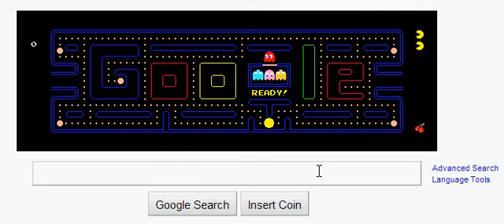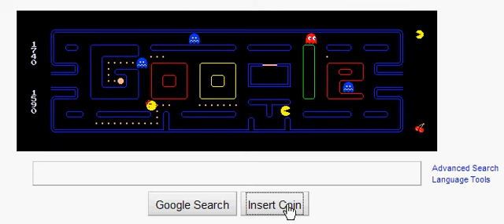Google's Free Pac-Man Transforms to Miss Pac-Man (2-Players)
In conjunction with Pac-Man's 30th Anniversary, Google's logo turned into a Pac-Man Arcade Game. By clicking on the Insert Coin button more than once, you get to play the 2-player Miss Pac-Man game!